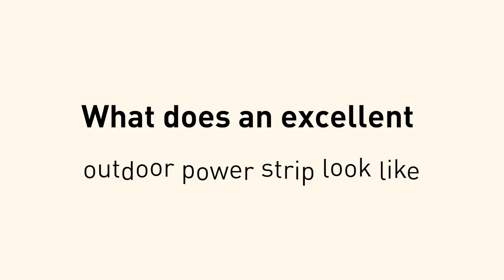Bộ biến tần Baseus Super Si chuyển đổi nguồn 12V lên 220V 500W cho xe ô tô